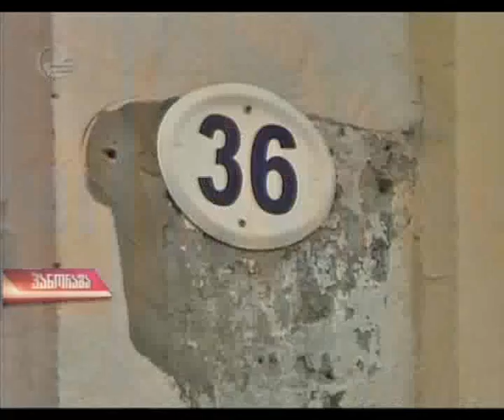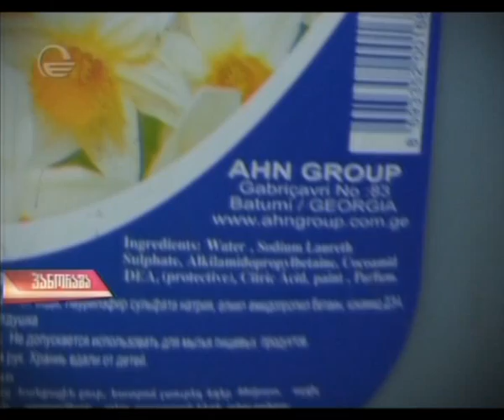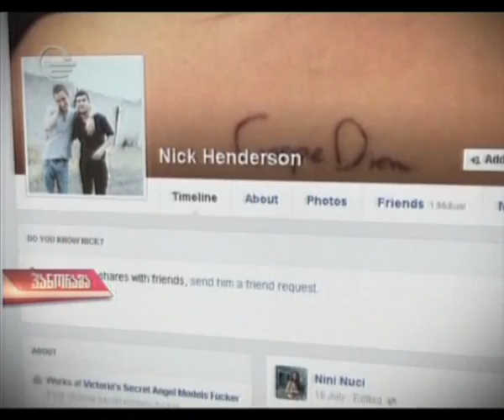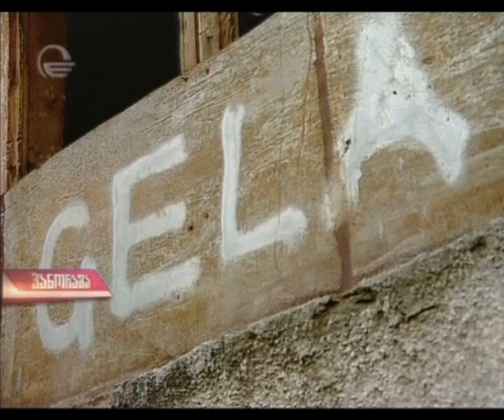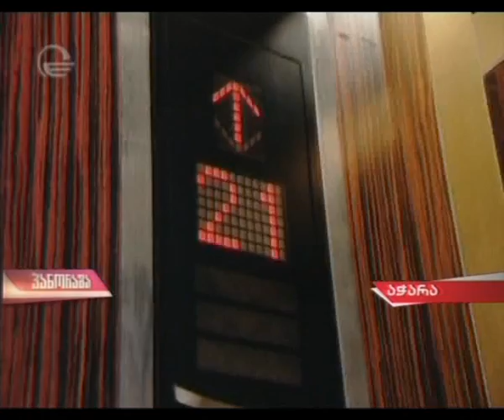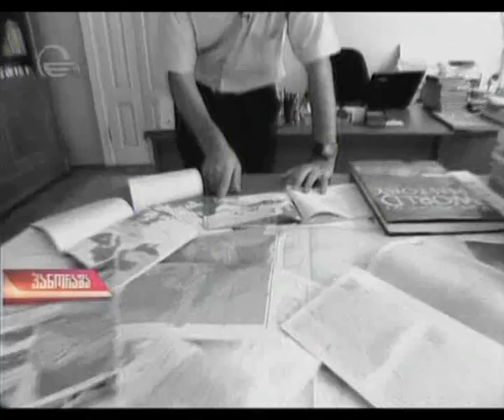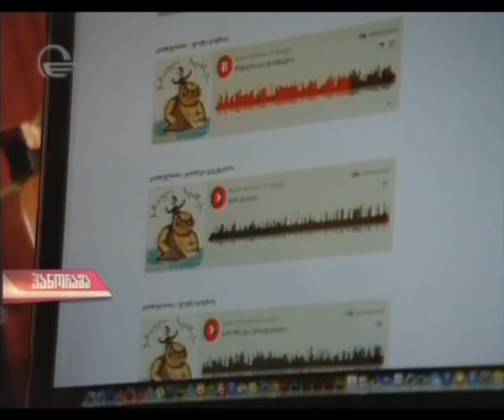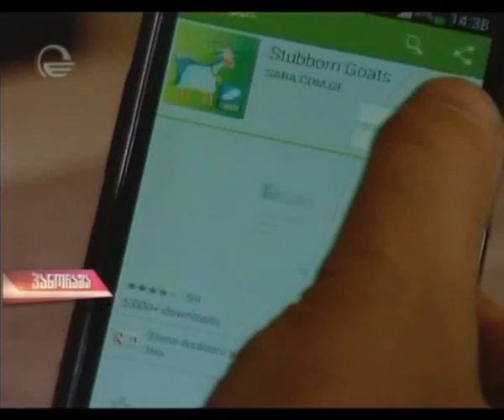პანორამა - 20 ივლისი, 2014 (გადაცემა)